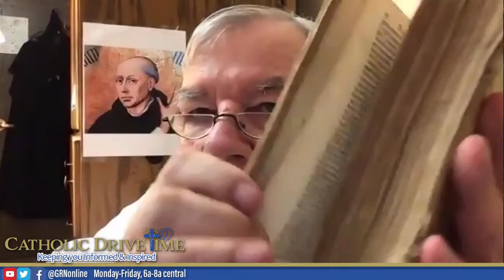Catholic Drive Time: St Vincent Ferrer the Miracle Worker!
Tune in!
First hour: news, saint of the day, Gospel of the Day, Fr. Albert OP is on to discuss the translations of the sermons of St. Vincent Ferrer

Second Hour: breaking news, saint of the day, Gospel, Plus New Round of the Catholic trivia game show Fear and Trembling!!!
Starting at 7:30 am where we let our hair down and speak more casually across our live streams. We will field questions from our comment sections.